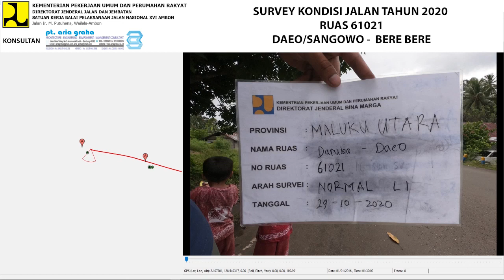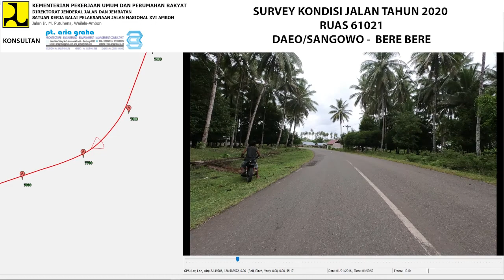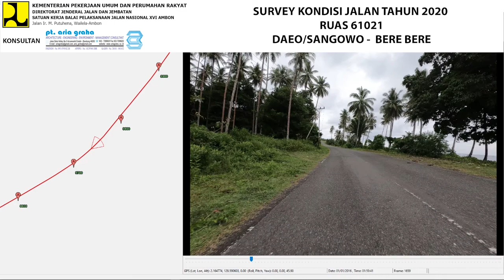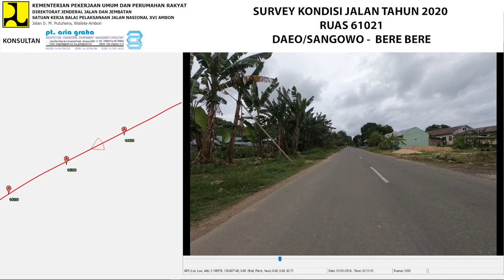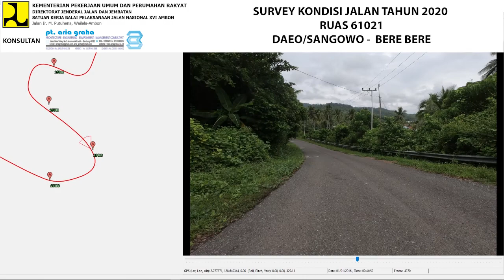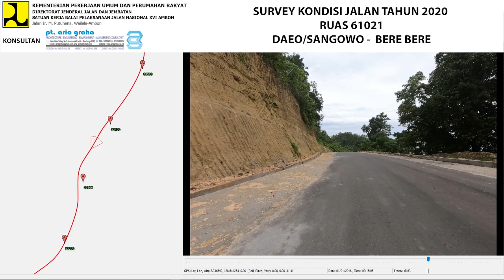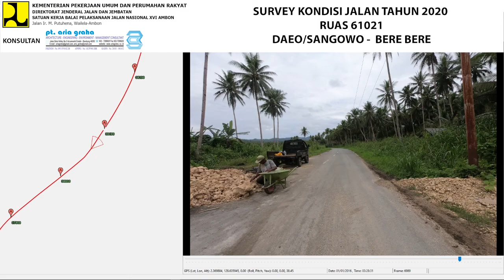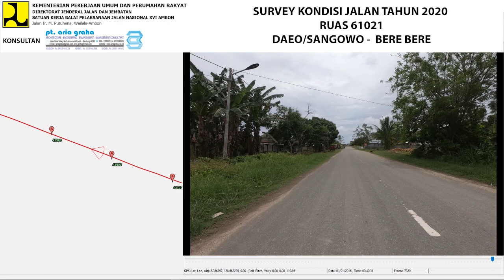61-021 NORMAL (L1) S2 2020